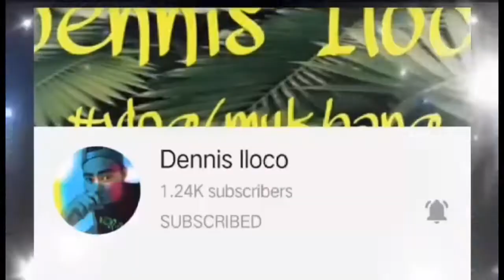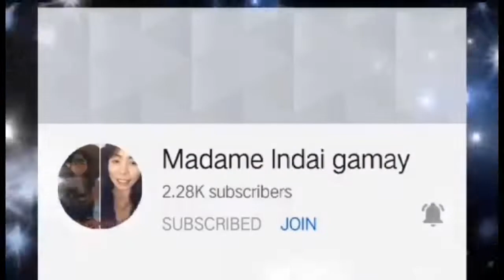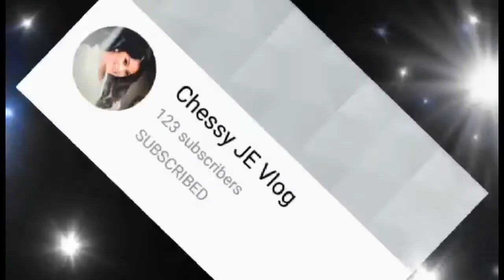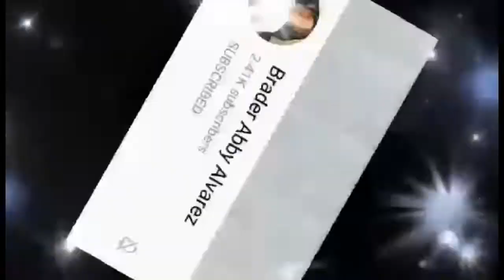ULAN AT BAHA SA ABELLANA NATIONAL HIGH SCHOOL